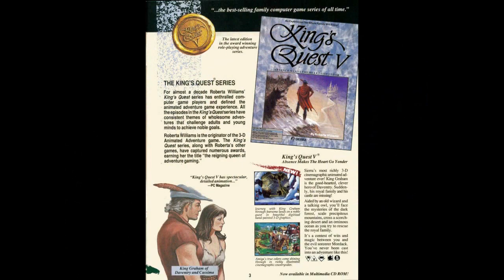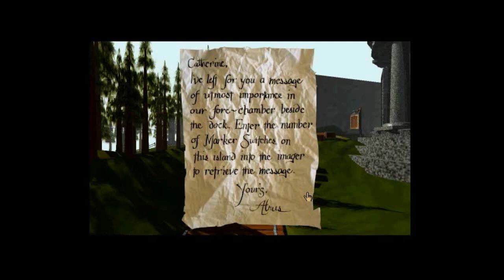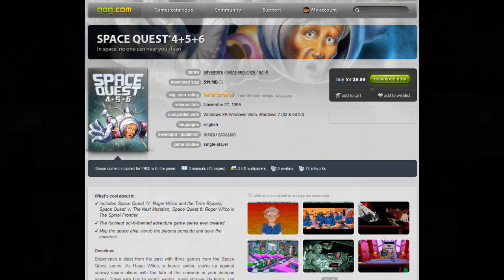Matt Chat 120: Freddy Pharkas and Space Quest 6 with Josh Mandel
In the second segment of my interview with Josh Mandel, we chat about his best-known game, Freddy Pharkus: Frontier Pharmacist, as well as more about his career at Sierra and the making of Space Quest 6.